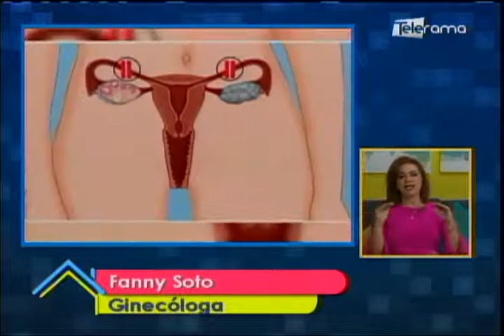Ligaduras de trompas